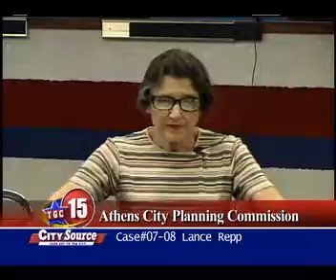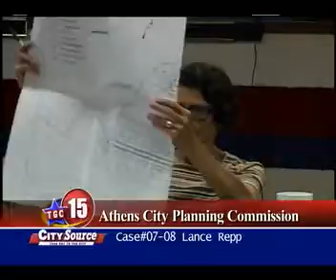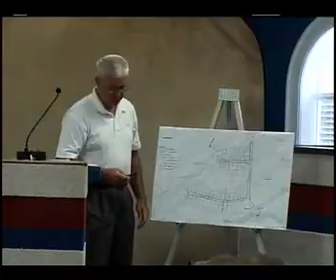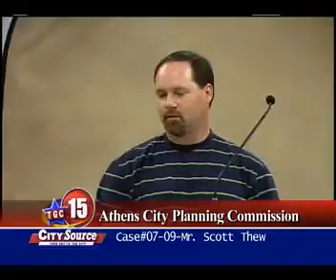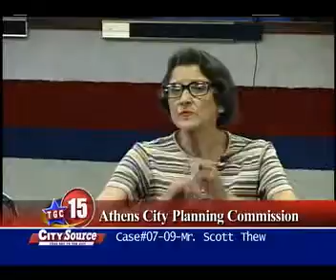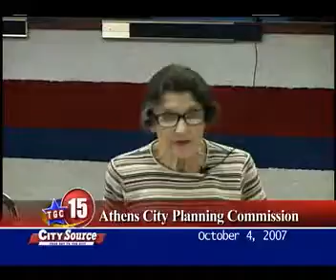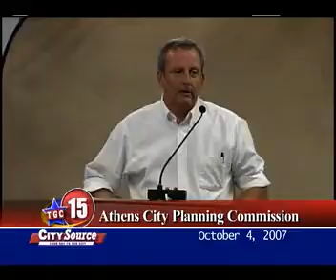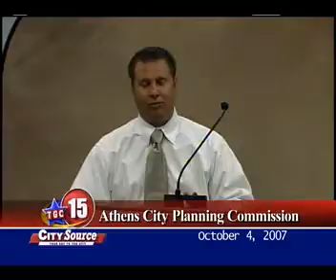Athens City Planning Commission Meeting 10-04-07